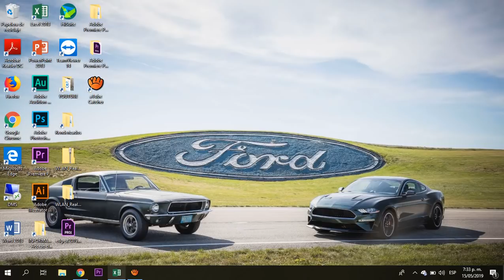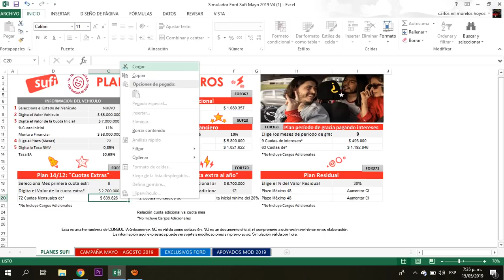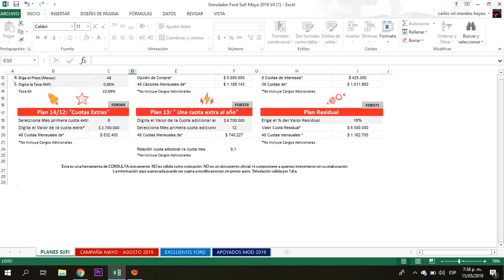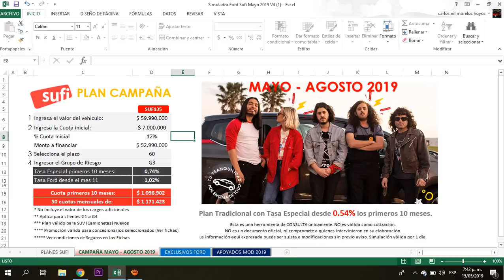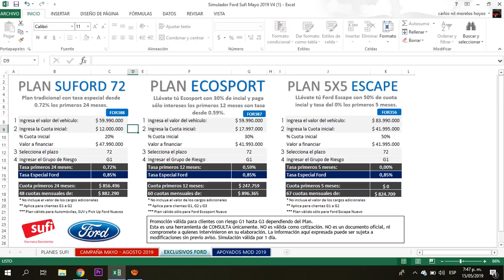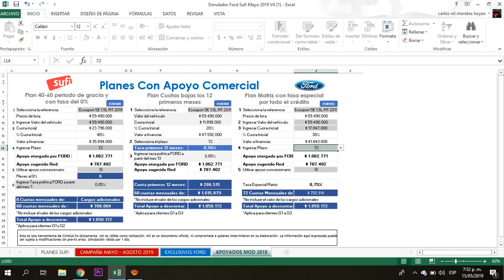¿Quieres la Mejor tasa para la compra de tu nuevo Ford? hasta el 31 de mayo de 2019 | Carlos Morelos